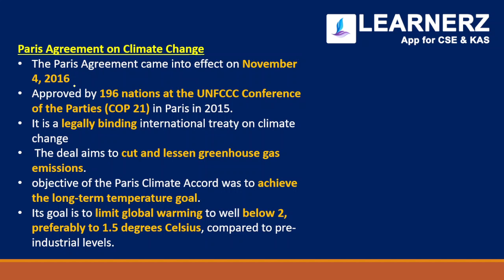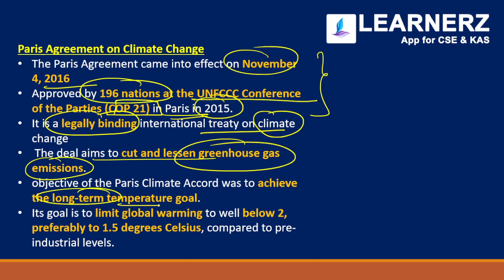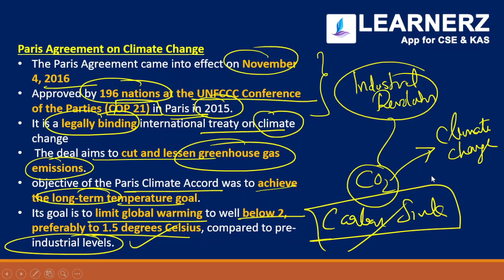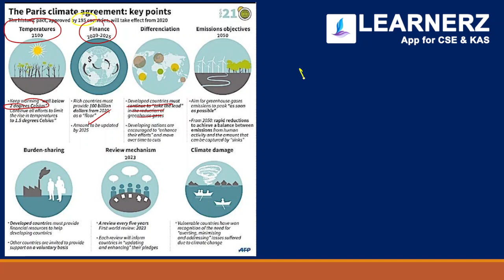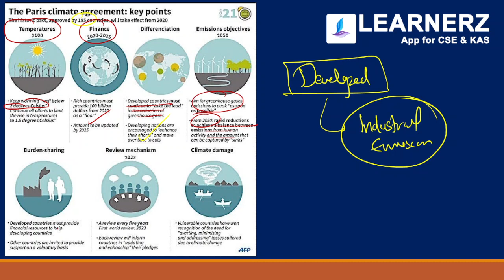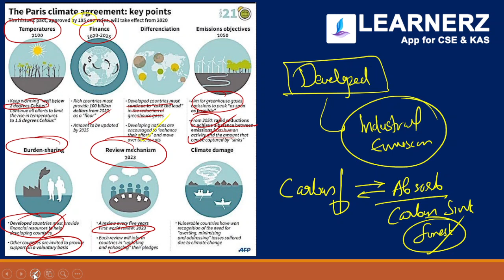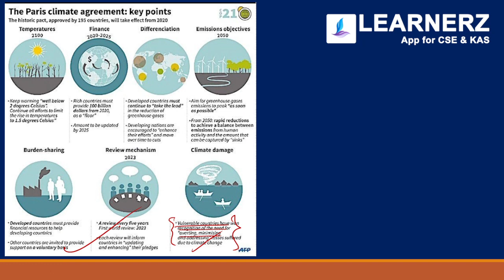Paris Agreement on Climate Change | Civil Service Malayalam | UPSC CSE | KAS | Learnerz